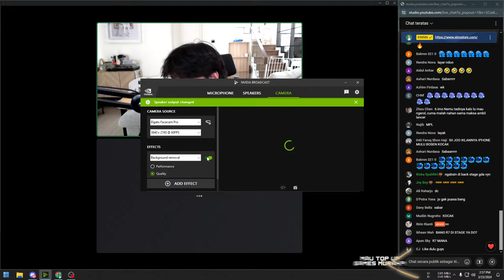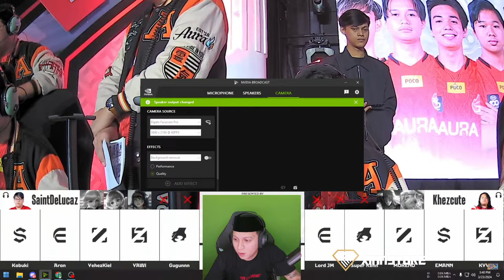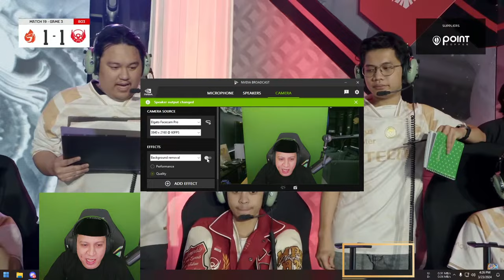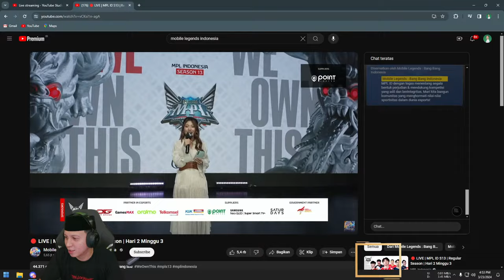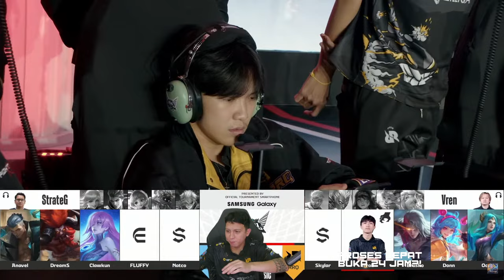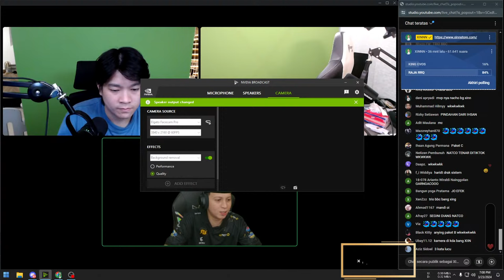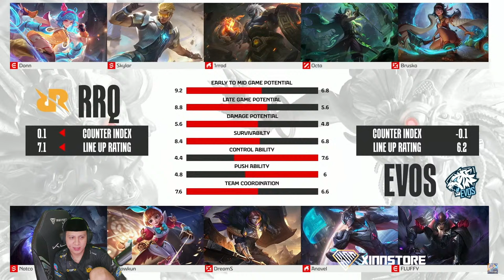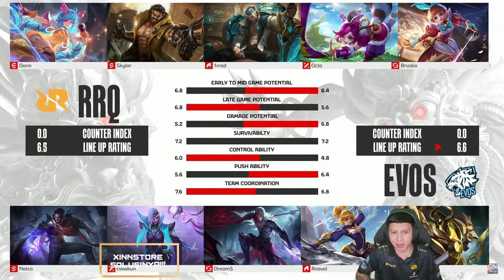MATCH PAPAN ATAS RRQ HOSHI VS EVOS GLORY | TOP UP TERMURAH DI XINNSTORE.COM